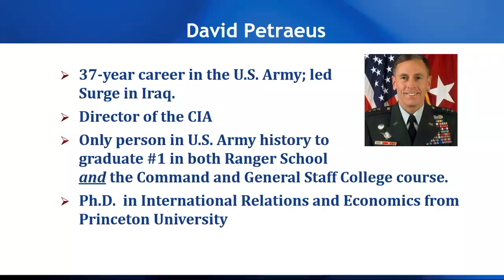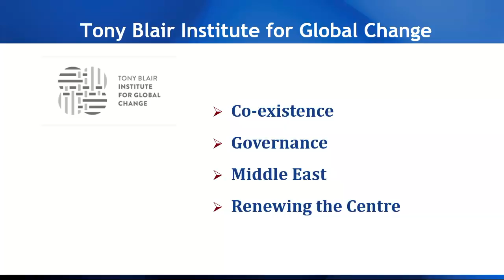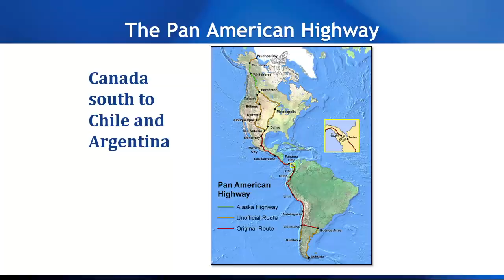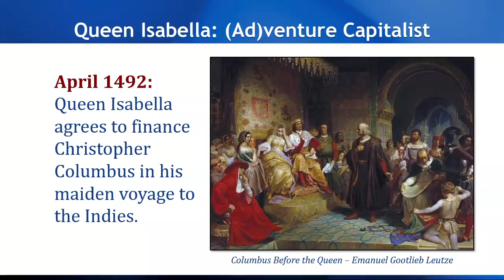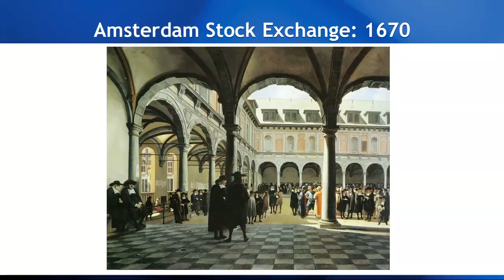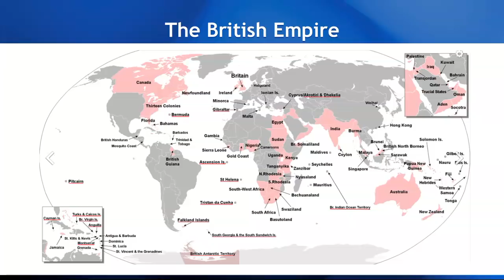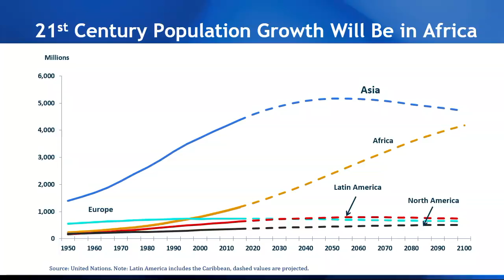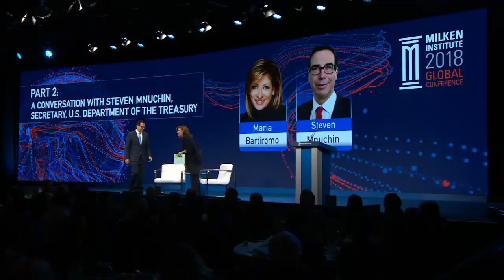Part 1: Conversation With David Petraeus | Part 2: Conversation With Steven Mnuchin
Guest
Steven Mnuchin
Secretary, U.S. Department of the Treasury

Moderators
Maria Bartiromo
Anchor and Global Markets Editor, FOX Business Network

Michael Milken
Chairman, Milken Institute

Speakers
Tony Blair
Former Prime Minister, Great Britain and Northern Ireland

David Petraeus
Chairman, KKR Global Institute